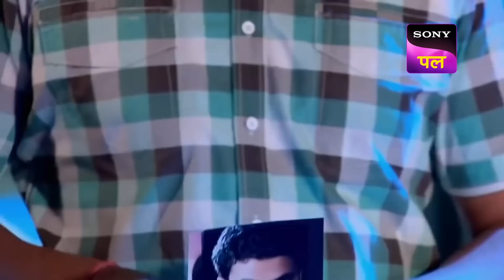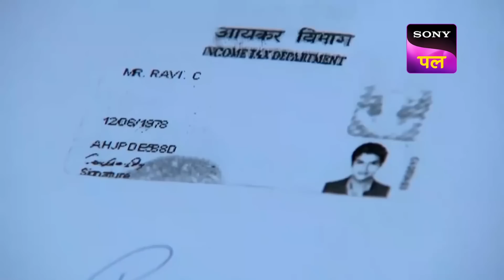Team CID को मिले एक Projector ने खोला Crime का Secret | Sony Pal Rewind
Team CID is chasing three criminals who are on the run. However, after being caught they claim that there is some kind of mission that needs to be completed and that they should be allowed to go. The ACP is furious while investigating this case. As they further investigate the case, the three suspects reveal another story. How will the case be led?